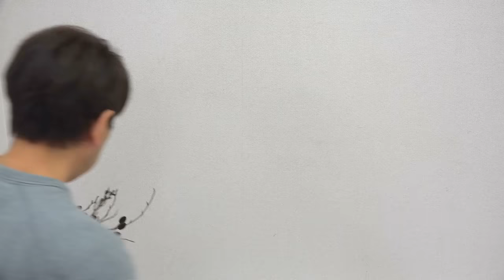花束が必ずうまくなる～ワンランク上の花束テクニック